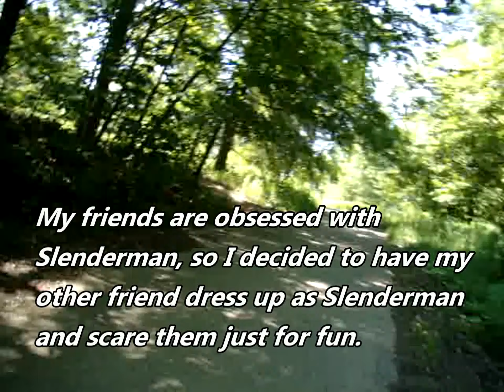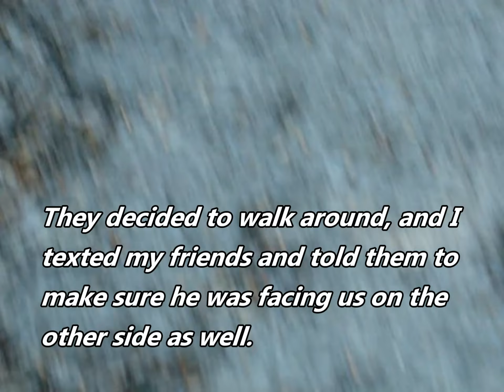Successful Slenderman Prank!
EDIT#2: They're all guys, except for the girl at the end with the sweatshirt.. So, yes.. The 'boobs' you're all talking about are in fact male 'boobs.'
Also, no idea what to tell you about the second Slenderman sighting, the one you see inside the pavilion is the only guy we used.

Last minute Slenderman prank.
I apologize for the potato-like quality and for the sketchy audio. My old camera was dropped and doesn't work properly. The random cut outs and spaces are where my camera stopped recording, again I apologize I did my best to put them together.
They were so freaked out!